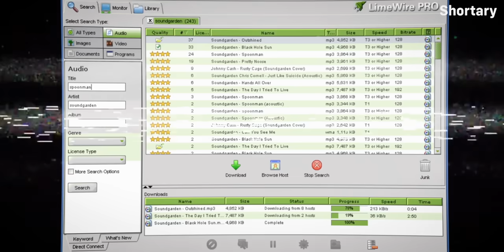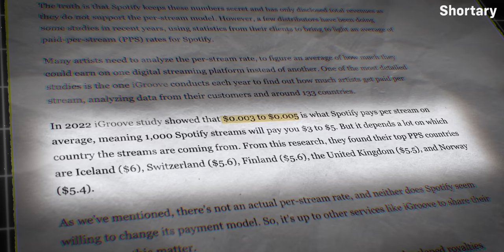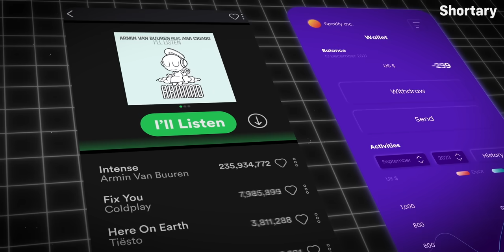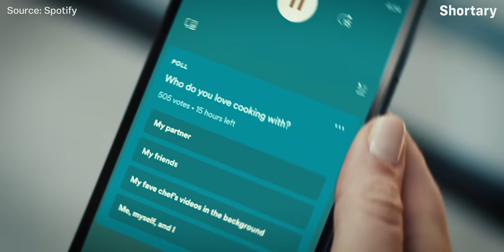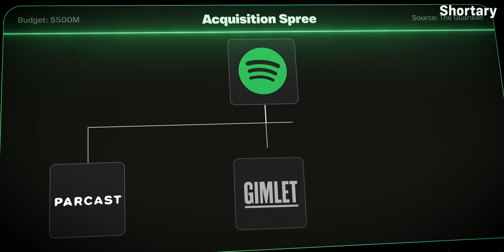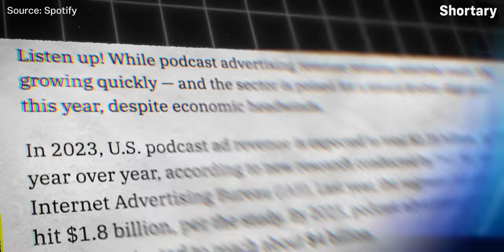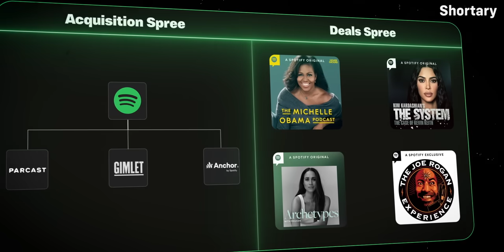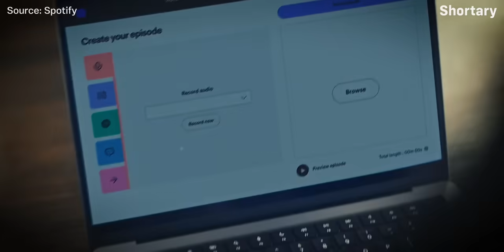Why Spotify is in Major Trouble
Even though Spotify is the most popular music streaming platform in the world. it’s business model is bad. Spotify had tied itself in tight corners trying to get something good from their terrible business model, from a failed investment of $1 Billion dollars into podcasting, Signing Prince Harry, the Kardashian, Joe Rogan, to monthly subscription price increase, mass layoffs and more. Let's delve into the reasons that makes Spotify in trouble.

Segments:
00:00 - What's Going On!
00:26 - Why?
01:44 - Issue One
03:16 - Netflix
04:20 - Originality
05:33 - Spree
06:59 - Result

This Short Documentary is provided to you by Shortary.